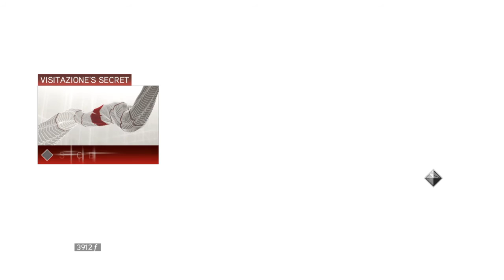Assassin's Creed 2 part 24